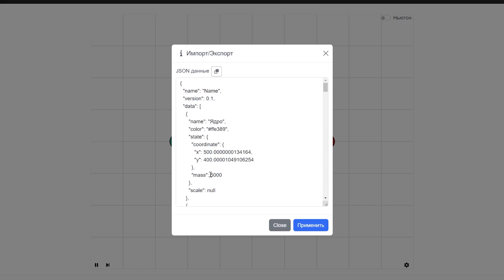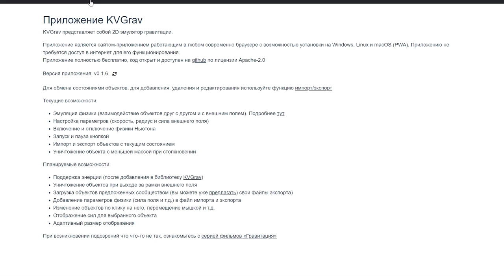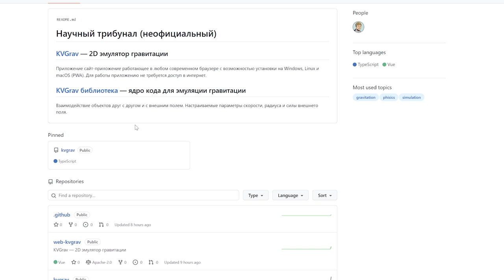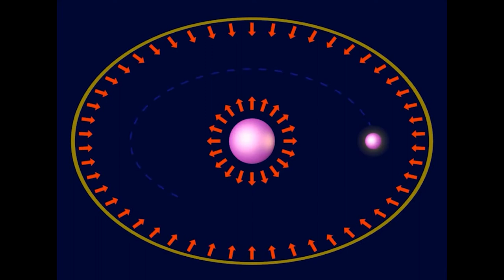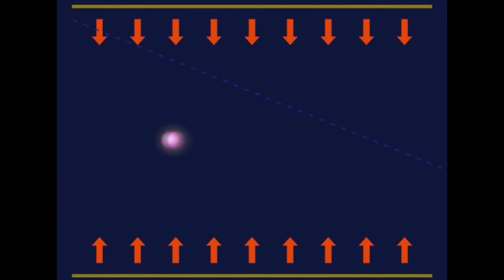💥 Симуляция гравитации 🔥 Анимация 🔴 Алексей Кухновец ★ 👍 наука✔"Катющик ТВ"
Приложение полностью бесплатно, код открыт и доступен на github по лицензии Apache-2.0
KVGrav — 2D эмулятор гравитации
scientific-tribunal.github.io